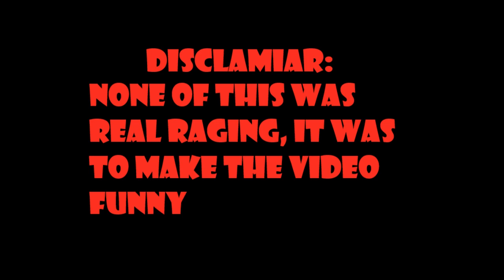why cow should not be a Parkour Ninja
im not meant to be a Parkour Ninja. just so you know here's proof.